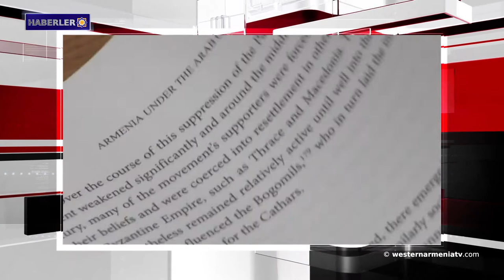Haberler 2018-08-01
1․Batı Ermenistan Parlamento Üyelerinin seçimi bu yıl gerçekleşecek

2․Peskov; Putin ve Pashinyan’ın Moskova’daki toplantısını hakkında açıklamada bulundu
  3․Nahçıvan sınırındaki taktiksel pozisyonlar stratejik olabilir

5․Suriyeli Kürtler Şam'ın müzakere teklifini kabul etti

6․ BM tarafından tanınmayan ülkeler CONIFA-nın dünya  futbol şampiyonası Londra’da sona erdi